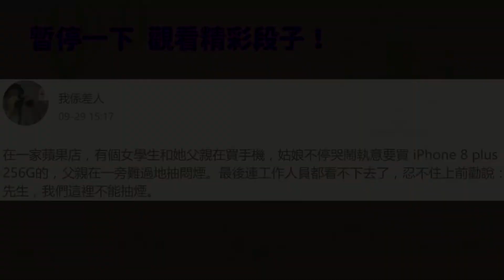看見他「幫小孩刺青」網友立刻開罵 但得知「小孩身份」態度大逆轉一致讚嘆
身心尚未成熟的小孩在行為上有不少規範，例如刺青就是禁止項目之一，不過紐西蘭一位男子在幫小孩刺青時，卻獲得全網一致稱讚，原因就在於他刺青的對象太特別了！